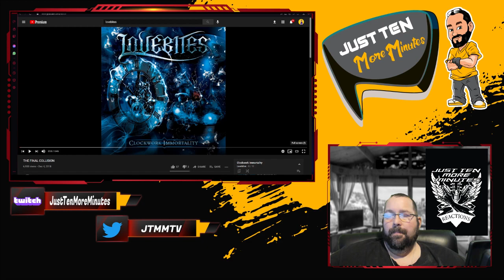LOVEBITES - THE FINAL COLLISION - JTMM Reaction and Lyrical Review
Wow 30 minutes on this one. It didn't feel like it. First let me say my head is ok. I forgot that I had the Wave3 software which allows you to manage what you hear in headphones vs what you all hear in the recording. I really hoped that worked as intended. I also did this video first thing in the morning so everything is fresh. Now onto the song. WOW easily in my top 3. I love finding these little gems like this!! Great lyrics and melodies, perfect combo!